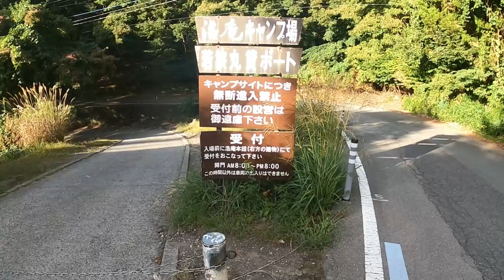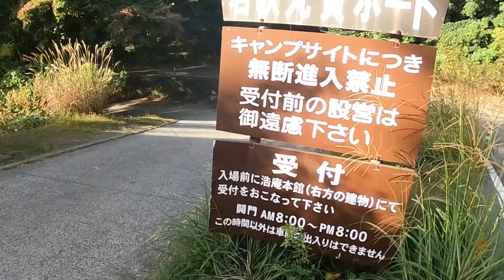浩庵キャンプ場ってどんなところ？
ちょっと前になりますが、富士山が綺麗に見えることで超！有名な浩庵キャンプ場へ行ってきました。

ずっと前から一度は行ってみたいと思っていたのですが、なかなか都合がつかずで行けなかったのですが、天気も良く絶好のキャンプ日和に行くことが出来ました。

こちらのキャンプ場ですが、よくある普通の高規格なキャンプ場とはちょっとだけ勝手が違うところがありますので、そちらの方をまとめてみました。
行ってみたい方、これから行こうと思ってる方は予備知識として是非見てみてください。